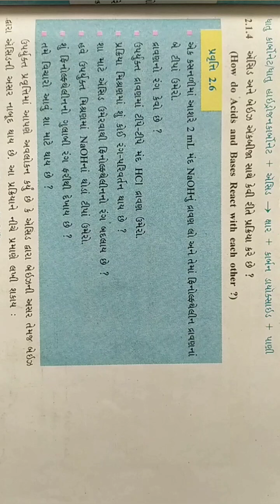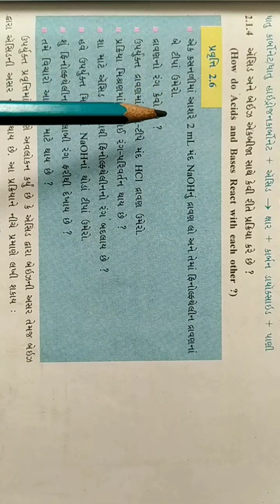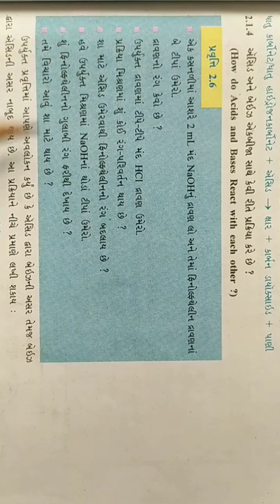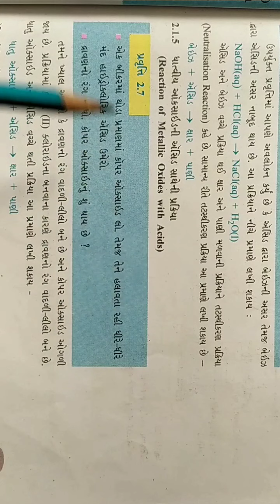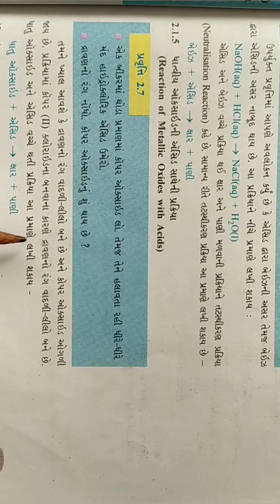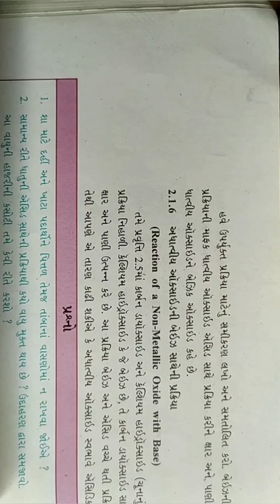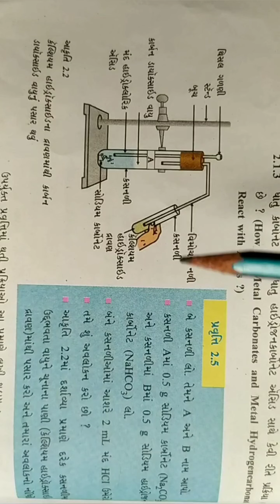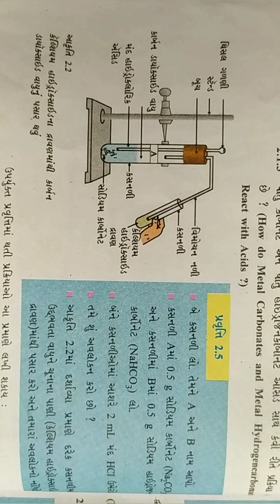Standard 10...... Science & Technology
Chapter 2.       ( Lecture 2/2 )
|| પ્રવૃત્તિઓની સમજ. ||